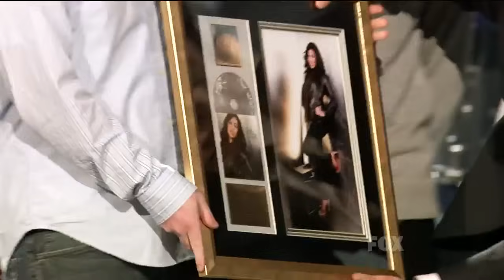Jordin Sparks Feat Chris Brown - No Air (American Idols)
Jordin Sparks Feat Chris Brown - No Air (Live American Idols) [ High Definition - HD 720p ]